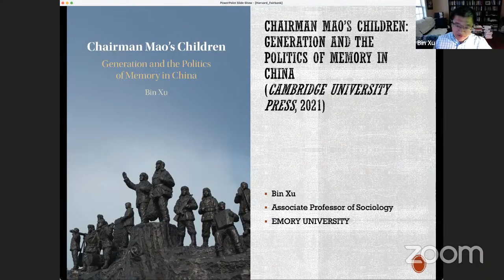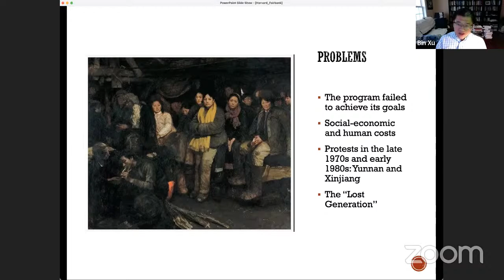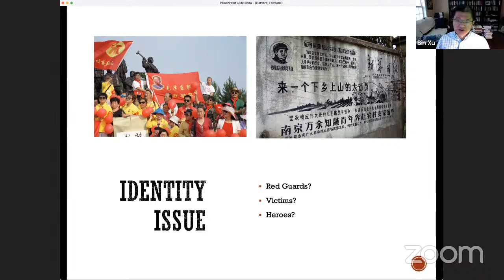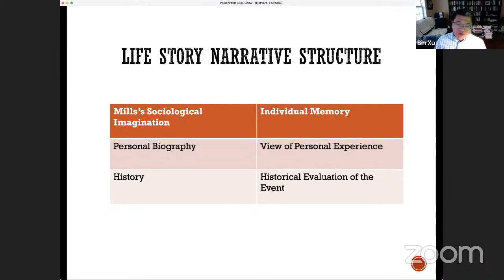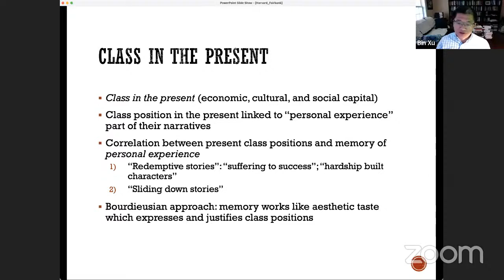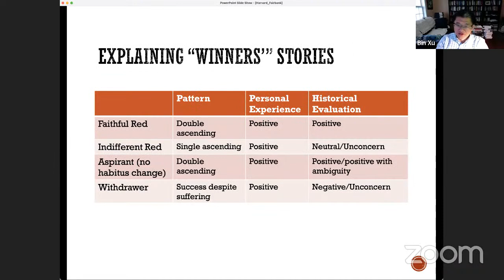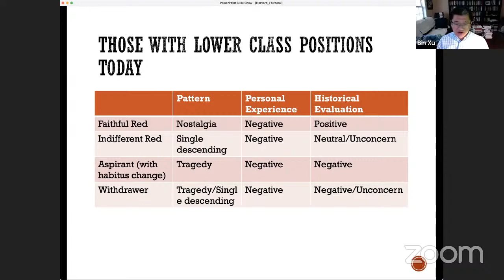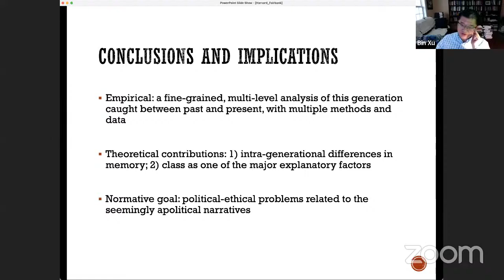Bin Xu - Chairman Mao’s Children: Generation and the Politics of Memory in China